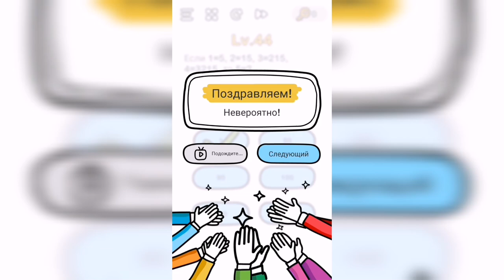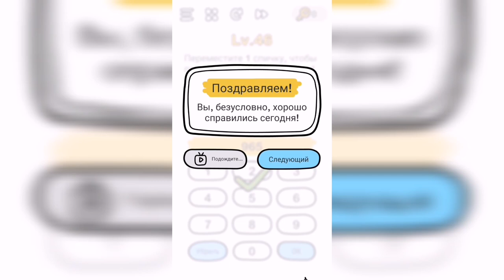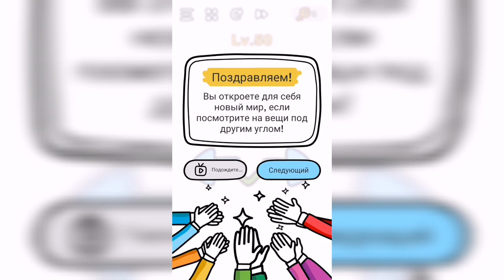Brain Out Уровни 41-50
Lv. 41 Вы можете решить эту задачу?
Lv. 42 Найди объект!
Lv.
43 О, Боже! Зозо проспала! Разбудите её!
Lv.
44 Если 1=5, 2=15, 3=215, 4=3215, то 5=?
Lv.
45 Какой стакан будет наполнен первым?
Lv.
46 Переместите 1 спичку, чтобы получить наибольшее число! (369)
Lv.
47 Найдите то, что Вы не можете съесть!
Lv.
48 Помогите Тому завоевать её внимание
Lv.
49 Найти пришельца
Lv. 50 Исправьте направление

Привет, ребята!